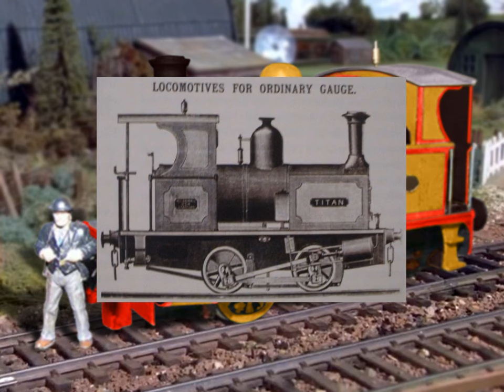My Ideal Murdoch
If something you grew up with still holds up, by all means, don’t abandon it. But I’m a firm believer in recognising and addressing kinks in such things and regarding things the way they are instead of how I remember them. Story structure means a lot to me, I strive to consider appeal from several angles, including but not limited to that of an average railfan, and I have been asked by viewers on many occasions what to my mind works and doesn’t work with various aspects of Seasons 1 to 5 of Thomas The Tank Engine & Friends.

Screenshots from “Peace & Quiet” by Paul Larson, Britt Allcroft, & David Mitton.

Photographs by Susan Major, Nigel Menzies, Steve Lee, Mike Hutton, Alan Baseley, and various others.

Thomas was bought by the Mattel business.